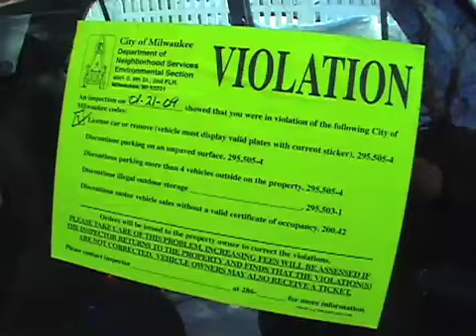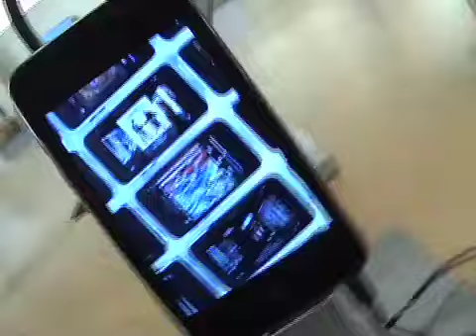Big Day 1-21-09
A real big day because Hillary came to visit and I can't think of anyone better. Really.